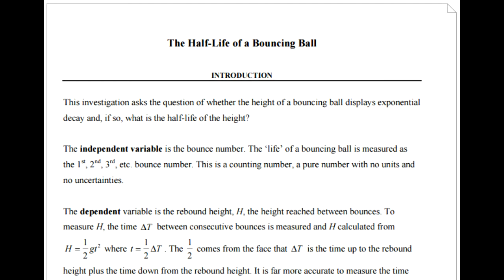Million Dollar Bird Call Quiz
Funny, not money...